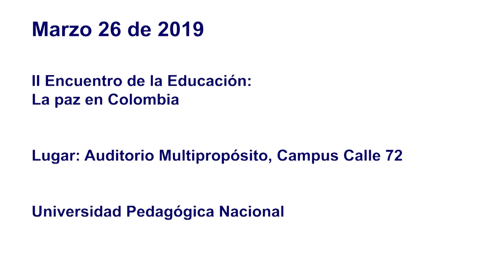II Encuentro de Educación "La paz en Colombia"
Marzo 26 de 2019
Lugar: Auditorio Multipropósito